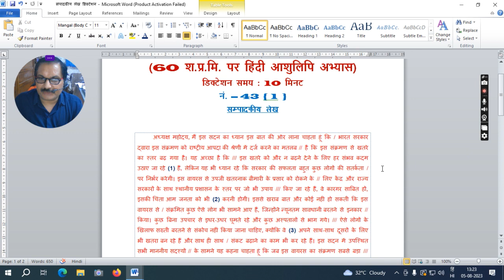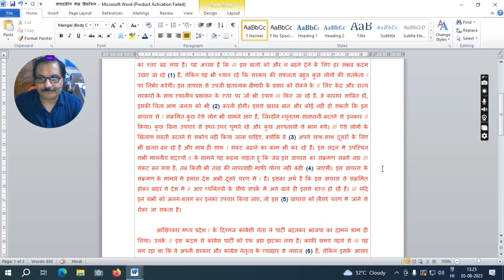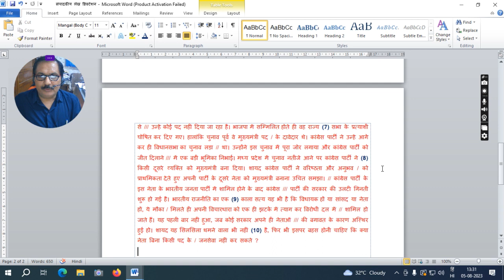संपादकीय | 60 wpm Hindi dictation | हिंदी आशुलपि डिक्टेशन 60 wpm | Editorial Dictation 60 wpm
यह डिक्टेशन प्रशिक्षार्थियों की मांग पर संपादकीय लेख से तैयार की गई है। गति बढ़ाने में यह डिक्टेशन काफी लाभदायक रहेगी।